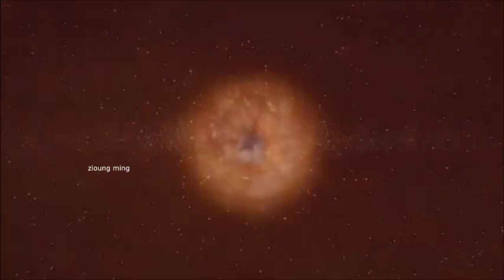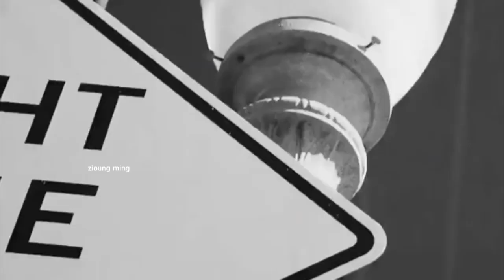🎵🎧💓Evgene Ikonnikov ft.Yuri Sosnin-What Happened To You (2019 Another Vocal Remix By Marc Eliow) 💓🎧🎵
this video and remix is absolutely so :) enjoy it my friends :) i thanks my friend evgene and yury for this absolutely super sound :)